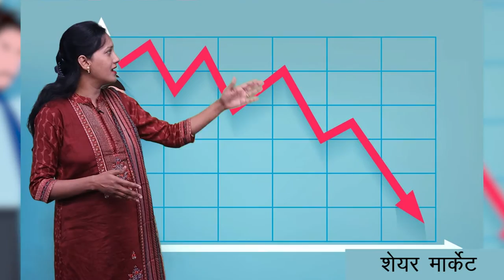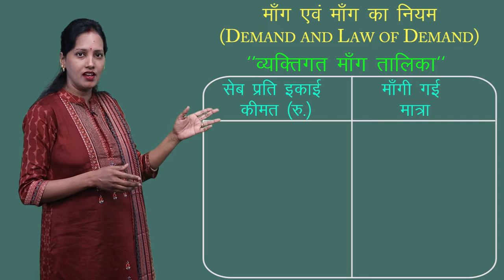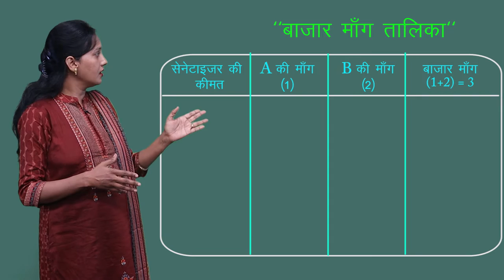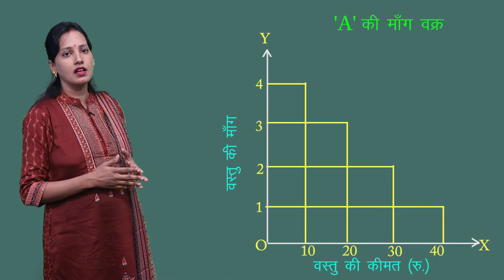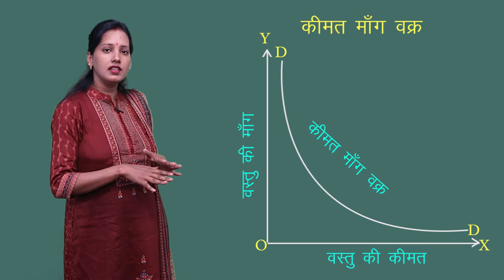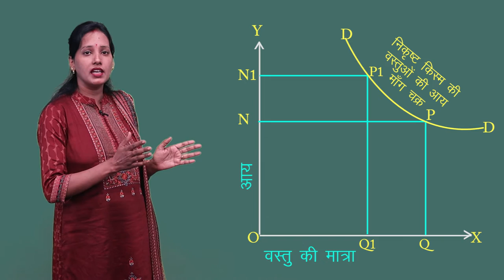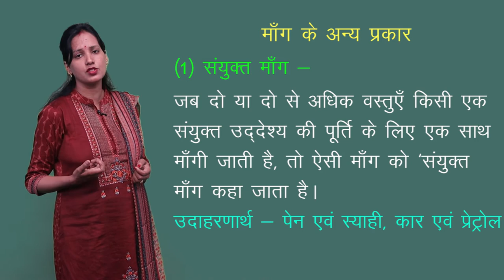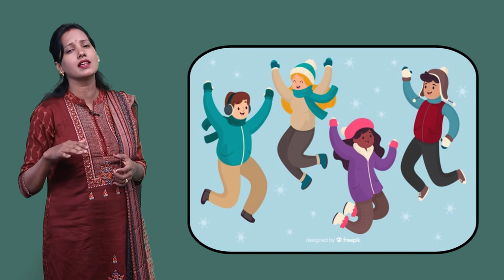CLASS 12th ECONOMICS | CHAPTER - DEMAND AND LAW OF DEMAND | माँग एवं माँग का नियम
CLASS 12th ECONOMICS | CHAPTER - DEMAND AND LAW OF DEMAND | माँग एवं माँग का नियम | 1